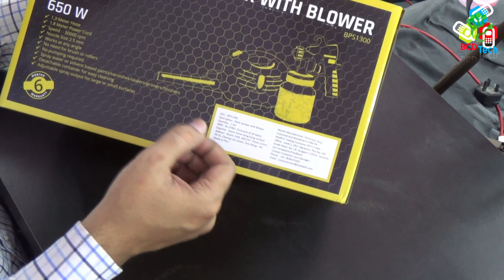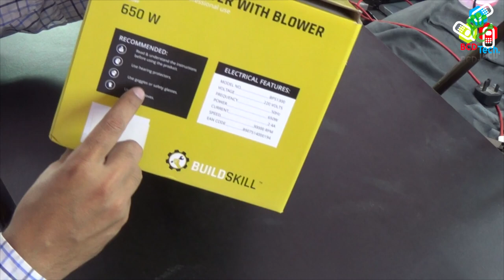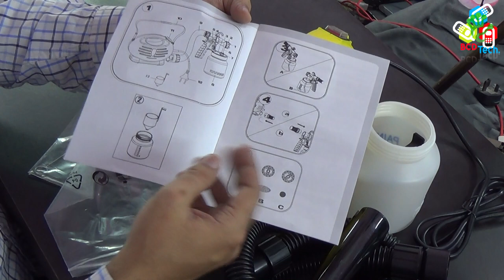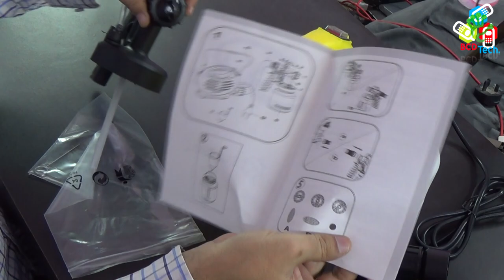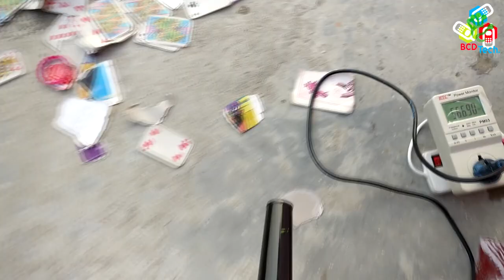🖌🌬 What Inside Paint Sprayer & How it Works Venturi effect?? Buildskill - 650 Watt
BCD Tech

Bitcoin: 1P1nwo51MDn8fPuBCkYU4v5XQRApq4ejY2